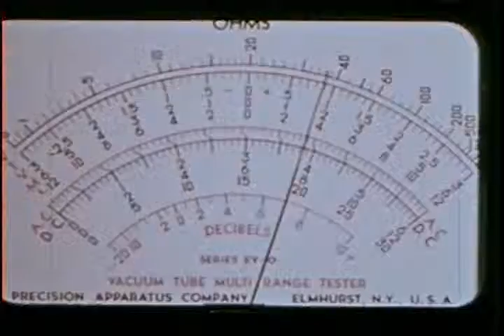Carnivorous Plants Moody Institute of Science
cool vid of how insect eating plants work